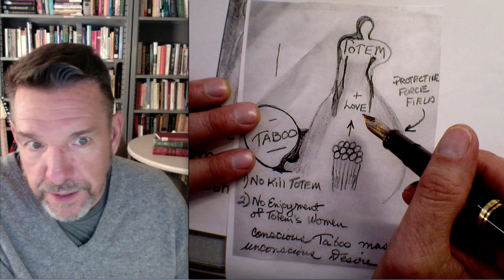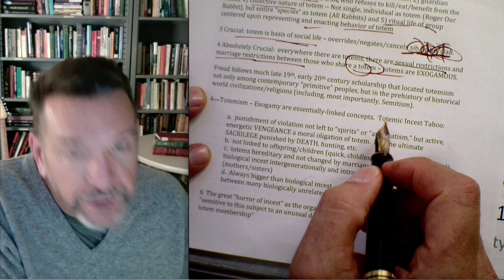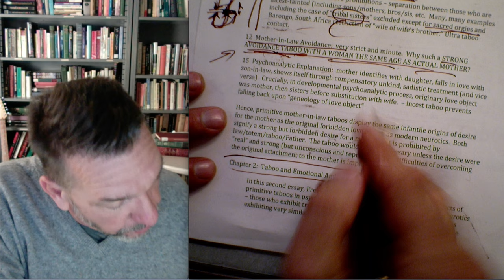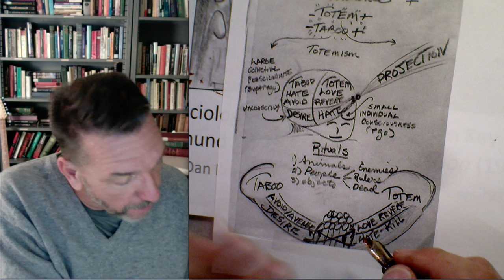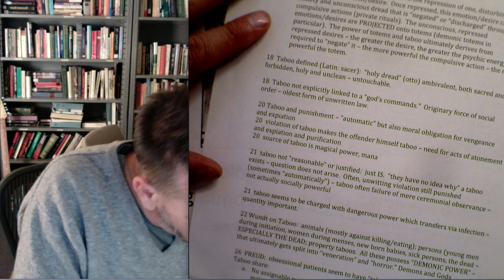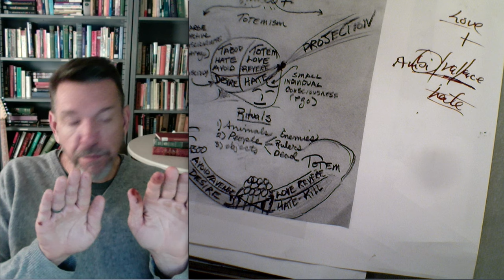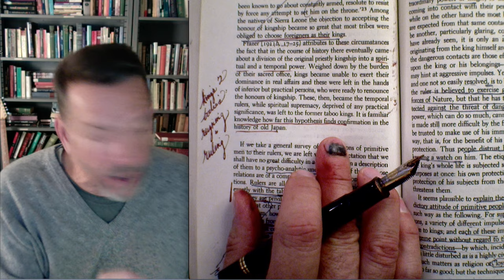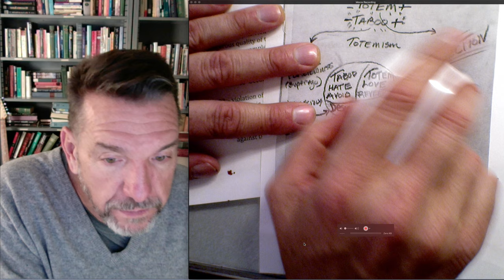Sociological Theory: A Skeleton Key to Freud's Totem and Taboo (1913), Part 2 of 3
Covers the first two chapters of Totem and Taboo, with a focus upon emotional ambivalence and the source and direction of ritual energy structured by totem and taboo.